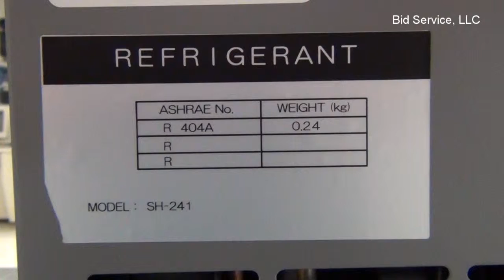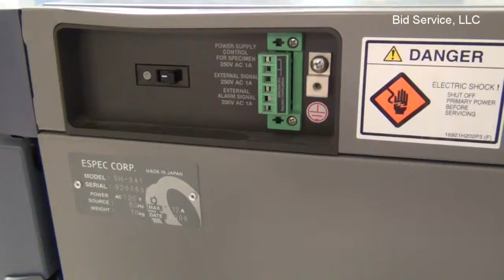Espec SH-241 Temperature Chambers #59869, #59870